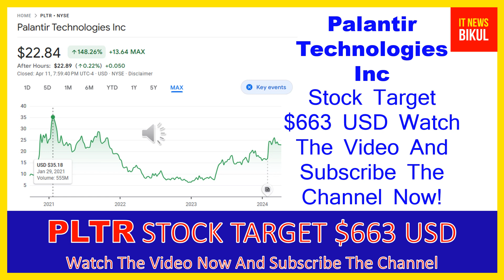PLTR Stock -Palantir Technologies Inc Stock Breaking News today | PLTR Stock Price Prediction